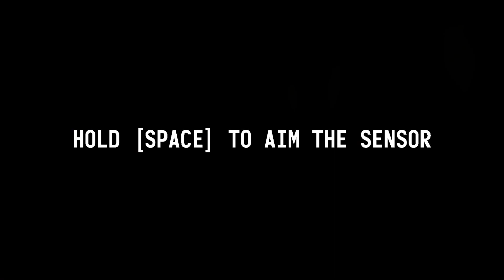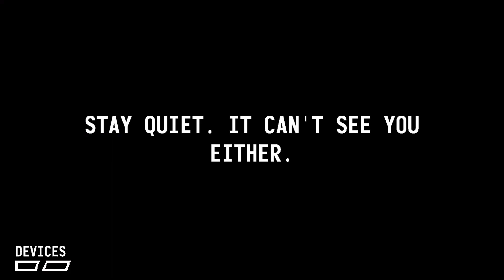It Steals... Again... (END)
Hope you all enjoy today's video, this game was difficult but very fun. Love you guys 💚